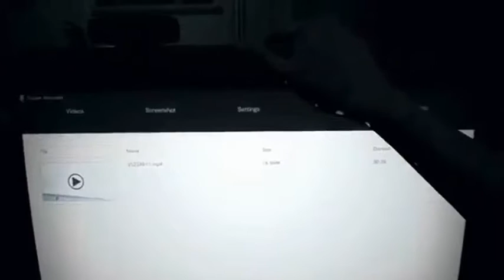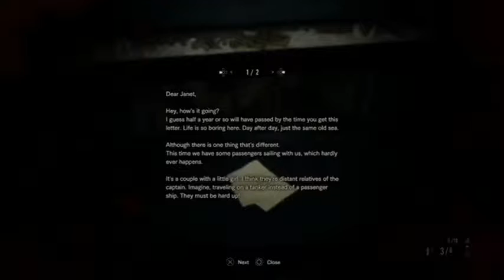Let's Play Resident Evil 7 #8 - Rezzie Origins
As we take control of Mia, since Ethan's dead and all, let's see how this all began